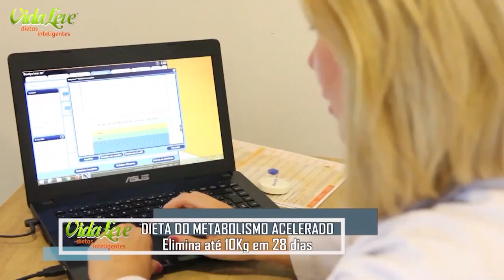Band Mulher com Gi Suardi - segunda-feira 04/03/2019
Nesta edição você vai ver:
Corrida de rua leva mulheres à prática de exercícios;
Matérias sobre hiperidrose, coxinha fit e um tutorial para preparação de carnes.
Isso e muito mais!